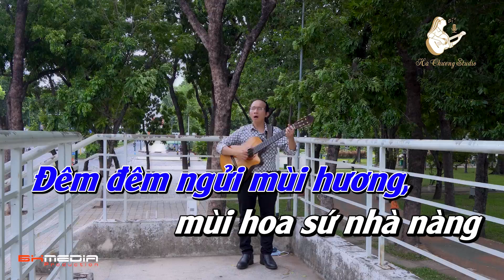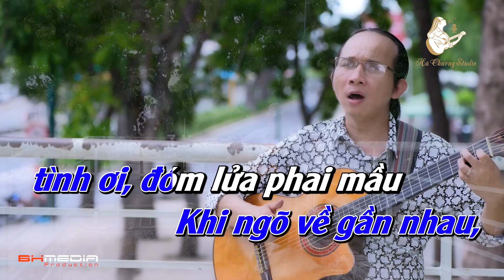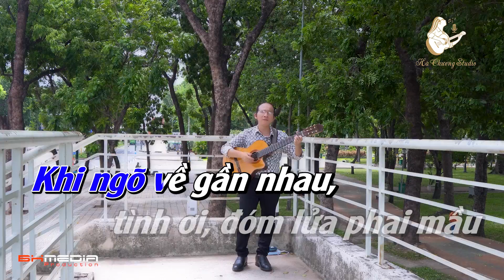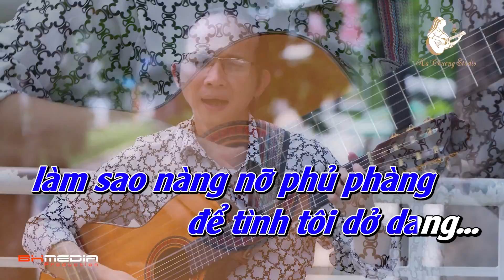[ KARAOKE TONE NAM ] HOA SỨ NHÀ NÀNG - HÀ CHƯƠNG | BEAT CHUẨN